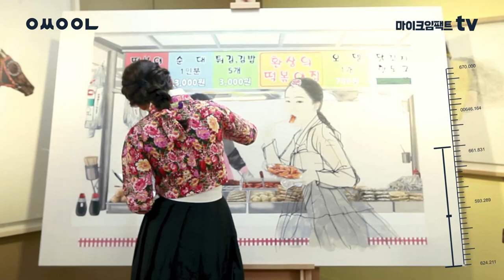[마이크 임팩트 TV] 21세기를 살아가는 현대 화가의 진짜 솔직한 생각 || 방구석 전시회